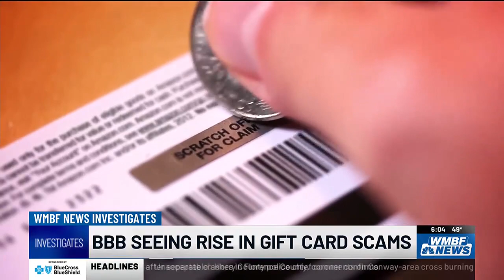Experts warn about holiday season gift card scams